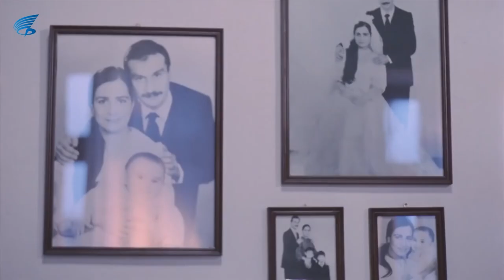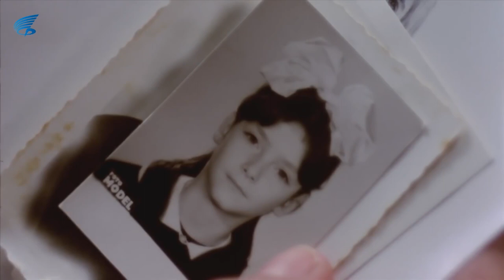Benim Sinemalarım Türk Filmi | Yaşadığı Mahalle Nesibe İçin Mezarlıktan Farksız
Benim Sinemalarım ; Hülya Avşar, Yaman Okay'ın oynadığı 1990 yıl yapımı Türk Filmidir.

Benim Sinemalarım Oyuncuları: Hülya Avşar, Yaman Okay, Sema Aybars, Ülkü Ülker, Dilaver Uyanık, Yaman Tarcan, Güzin Çorağan, Metin Sözer, Ayşegül Uygurer, Muhlis Asan, Esra Yıldız, Dilek Bayram'dır

Benim Sinemalarım filminin senaryo Füruzan yazmış, yönetmenliğini  de  Füruzan , Gülsün Karamustafa yapmıştır.

Ödüller
Jüri Özel Ödülü (Uluslararası Tahran Film Şenliği-1991)

Benim Sinemalarım Filminin konusu: 1960'lı yıllarda İstanbul  un kenar mahallelerinden birinde zor aile koşulları içinde yaşayıp bir çıkış yolu arayan, ne var ki yazgısına karşı çıkamayan bir genç kızın öyküsü...

"Hiçbir yere gitmeyecek miyim ben? Sabahın yedisinden akşamın yedisine kadar çalış, çalış, canım çıkıyor. Büyüdüm artık anne, görmüyor musun? Dünyadan haberin yok senin. Çık, bak, herkes nasıl yaşıyor?" diye isyan edip bir çıkış yolu arayan Nesibe'nin hikâyesi... Türk edebiyatının ünlü isimlerinden Füruzan ve resim ustası Gülsüm Karamustafa'nın ilk yönetmenlik denemeleri... 60'lı yıllar İstanbul'unun kenar mahallelerinden birinde başlar filmin öyküsü. Kış sabahları, üşüye titreye işe giden, ekonomik koşulların ezdiği fakir bir ailenin kızıdır Nesibe... Ve aile baskısından bunalan Nesibe, yazgısını değiştirmek için uğraşır durur...